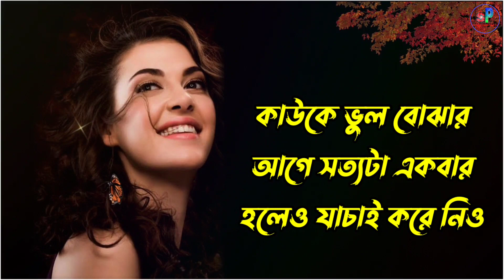মানুষ তোমাকে গুরুত্ব দেবে কখন জানো|Heart touching quotes in Bengali|Bengali motivational video|sad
মানুষ তোমাকে গুরুত্ব দেবে কখন জানো|Heart touching quotes in Bengali|Bengali motivational video|sad video

your requirement
 bangla motivation
 instant motivation
morning motivation